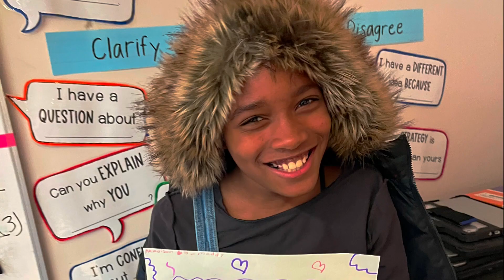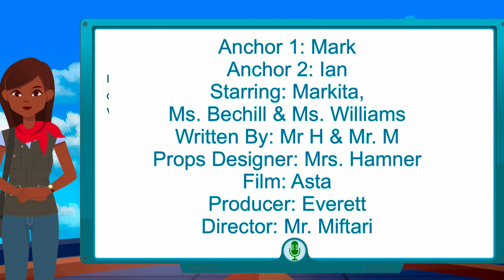GtW 5/1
Will SuperKita be able to stop the Puppet Master before it’s too late? Find out!